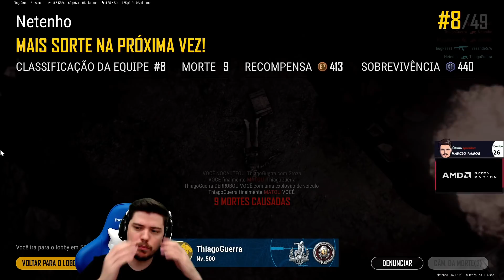NETENHO, A VOLTA DO MAPA PARAMO - PUBG